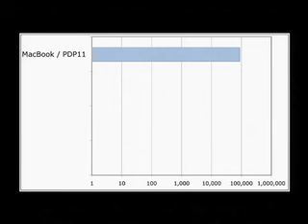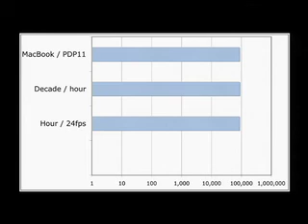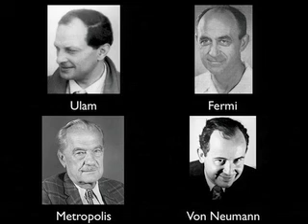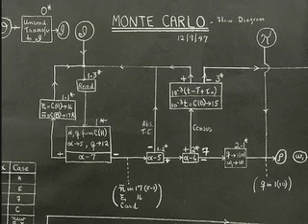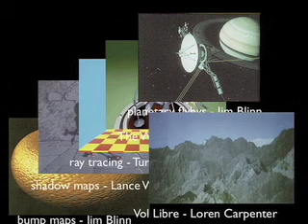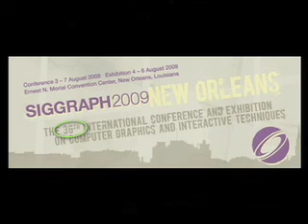Awards Speech : Part 1 (of 4) of Rob Cook's Steven A. Coons Award Speech at SIGGRAPH 2009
This is Part 1 (of 4) of Rob Cook's full Steven A. Coons Award speech given at SIGGRAPH 2009.